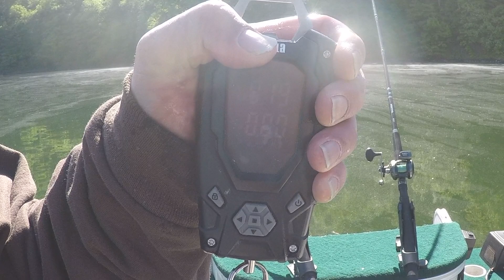Raystown gave up its First striper for Danny!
Danny got his first striper in the boat for a great day on the lake!  I just got a new computer and this is the first vid I got to edit with it.